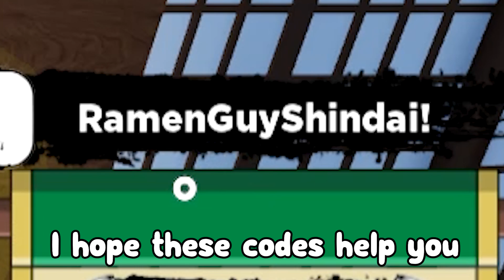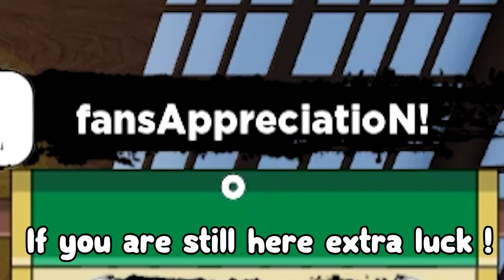Update!?? Secret New Bloodline Working :D ! all Shindo Life CODES!